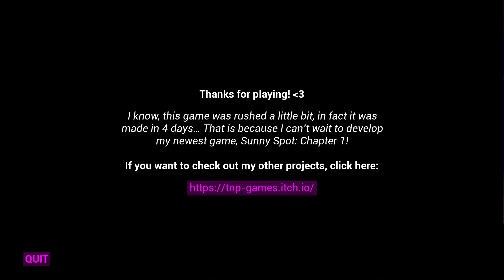Cartel of Banban Shooter Game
Cartel of Banban, a Garten of Banban shooter...
You woke up and decided to exterminate the Banban Drug Cartel...
Banban and his gang are ready!

Author TNP Games
3D, Abstract, Atmospheric, Fangame, Funny, Indie, Monsters, Short, Singleplayer